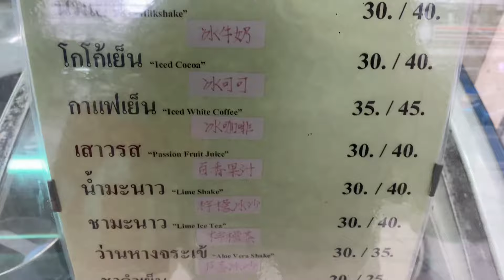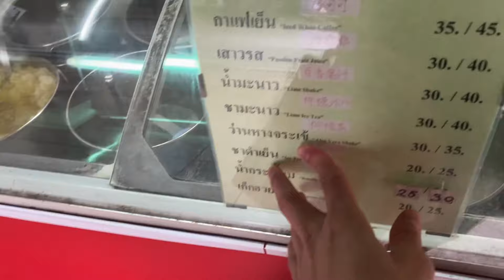Sáng ăn sung, chiều ăn 2 cái trứng cho bớt sang lại